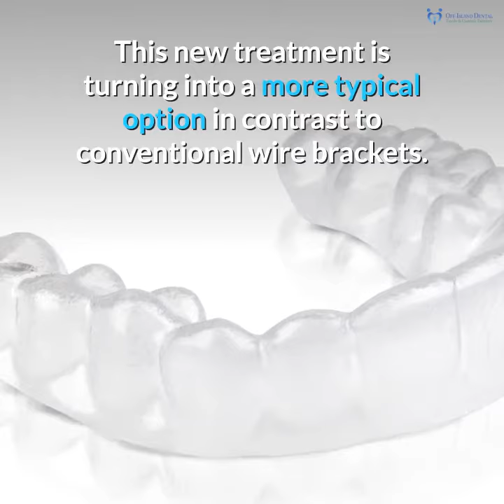Say Goodbye To Painful And Expensive Dental Work | Off Island Dental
Removable Clear Braces can help you improve your smile without anyone knowing it. Sure we all want to have a great smile. In case you’re similar to the vast majority, you need a speedy, cautious, and agreeable answer for a better smile. A decent arrangement of teeth isn’t just about appearances -it’s tied in with making entire wellbeing, as well. At the point when teeth are adjusted appropriately it allows better biting. With removable clear braces, your grin can be upgraded with essentially zero ability to see.

This new treatment is turning into a more typical option in contrast to conventional wire brackets. Removable clear braces is a great deal like proficient dying plate however less obvious. Metal braces can scratch the lips, cheek, and tongue.  Generally, these issues don’t exist with clear braces in light of the fact that contours are smooth.

Cosmetic Dentistry
Dental Implants
Dental Crown
Root canal (therapy)
Oral surgery
Dental Bridges
General Dentistry
Oral Hygiene
Flouride Treatment
Gum disease (therapy)
Microabrasion
Veneers
Clear Removable Braces
Teeth Whitening
Tooth Extractions
Bridge & Dentures
Dental Fillings
Composite Fillings
TMJ Therapy
Teeth Whitening Services
Scaling and Root Planning
Periodontal Disease
Dental Implants Periodontist
Dental Clinic
Dentist
Cosmetic Dentist
Teeth Whitening Service
Emergency Dental Service
Dental Implants Periodontist
Endodontist
Denture Care Center
Oral Surgeon
Dental Hygienist
Cosmetic Dentistry
Dental Implants
Dental Crown
Root canal (therapy)
Oral surgery
Dental Bridges
General Dentistry
Oral Hygiene
Flouride Treatment